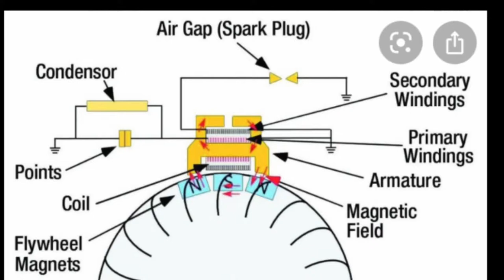alex makes sparks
demonstration of a magneto making sparks. school project.